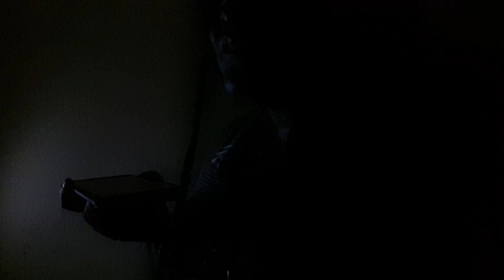I GOT A CALL FROM CNN NEWS...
I received a random call from CNN news...